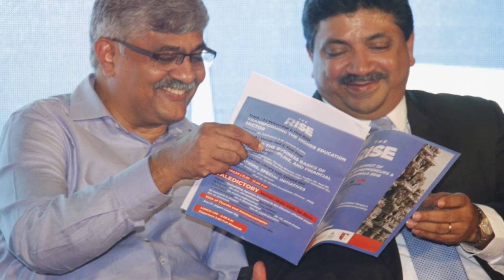வட அமெரிக்க தொழில் வாய்ப்புகள் 2020 | North American Business opportunity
CAST:
Editing         - T Palani Raja